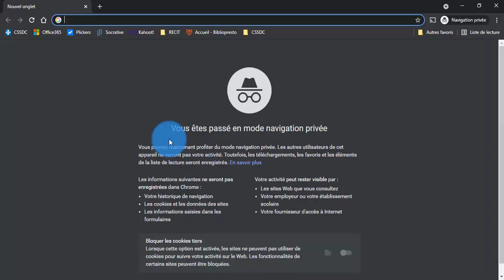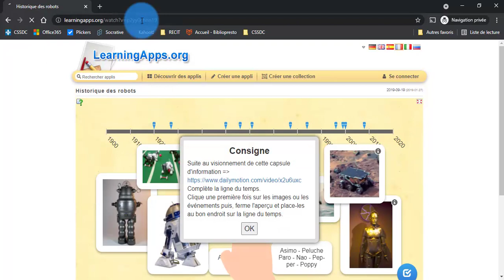Learning Apps - Partager une appli